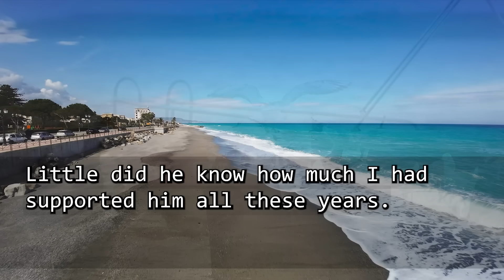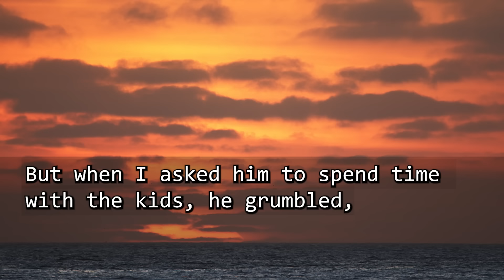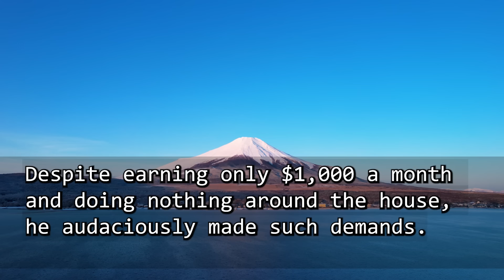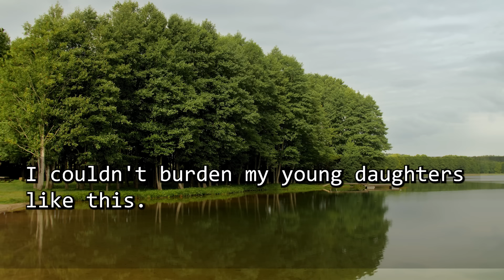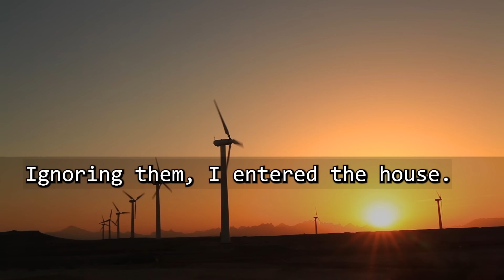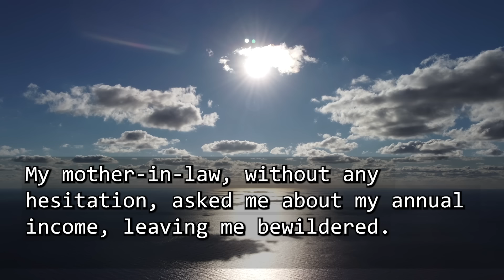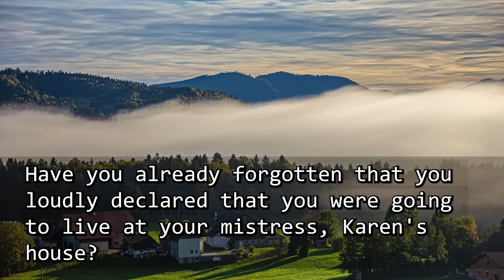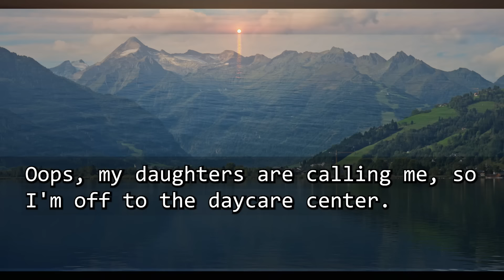In exhaustion from caring for baby & 3year-old twins, my hubby unexpectedly handed me divorce papers